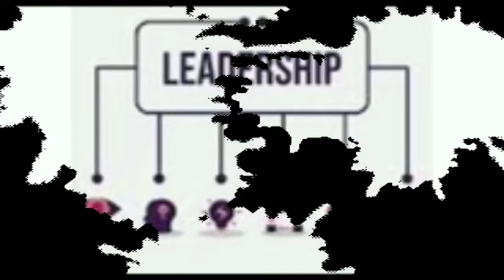Rentrée politique Pastef 1ere déclaration politique de Mady Bathily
@africaleadnewstv Suivez la rentrée politique de Mady Bathily qui milite désormais au niveau du PASTEF dans le département de Bakel.